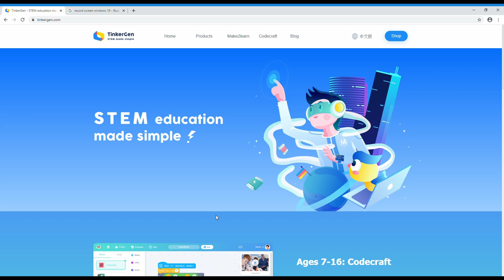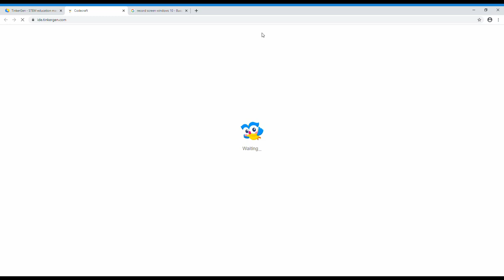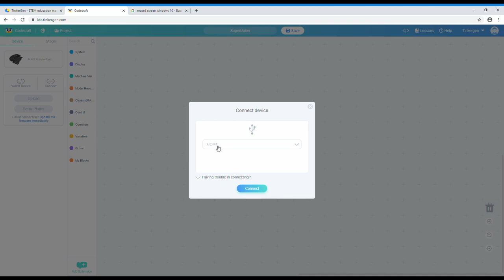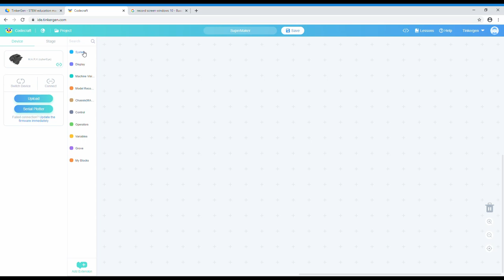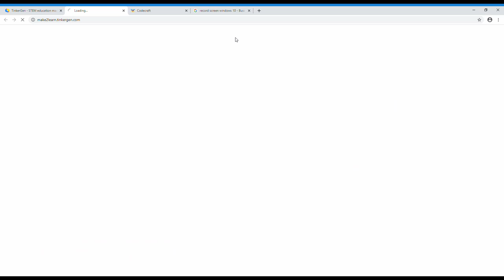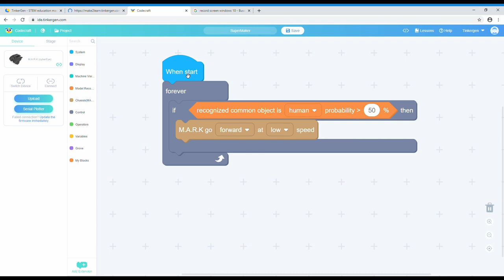🛠 El Review 3: Un robot con inteligencia artificial, el Mark de Tinkergen 🤖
En este video veremos como funciona el nuevo robot de tinkergen: M.A.R.K para aprender